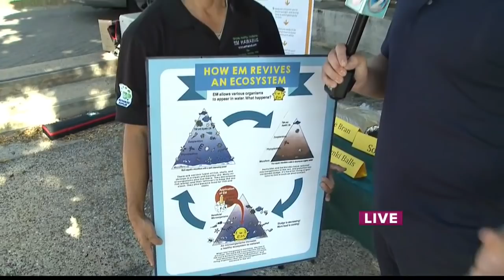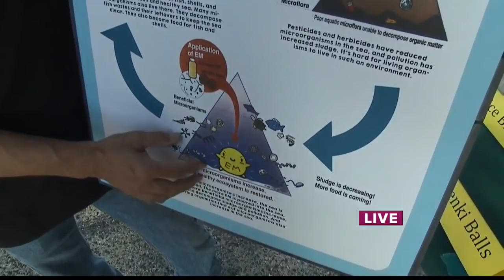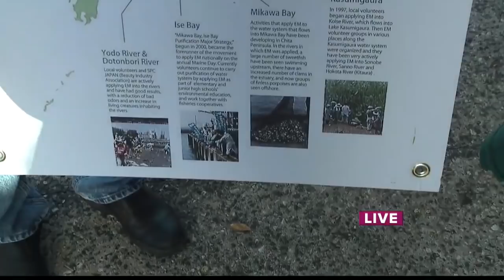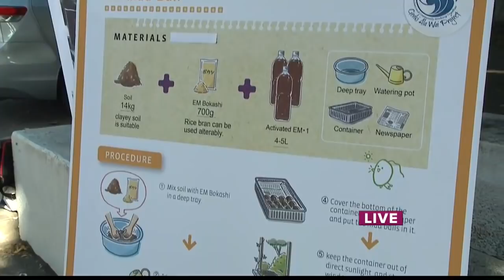Take 2:The Genki Ala Wai Project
The Genki Ala Wai Project explains how cleaning the Ala Wai canal can be possible using effective micro organisms.